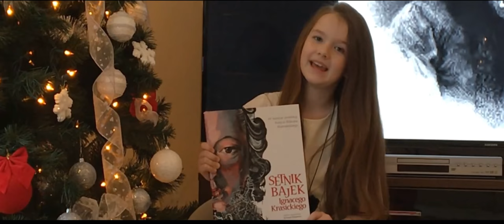Ignacy Krasicki oczami Justyny Litwin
Film nagrany za pomocą telefonu, przez moją mamę. Prezentuję w nim życie i twórczość Ignacego Krasickiego, który mieszkał w moim mieście Lidzbarku Warmińskim.